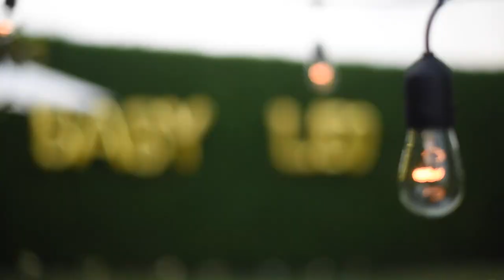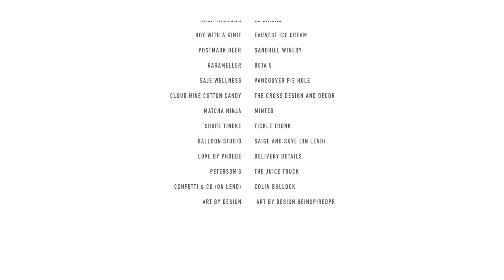Jillian Harris, Justin, and Leo's first party [ extended ]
Countdown Events hosting a luxury birthday party for Jillian Harris' newborn Leo in Kelowna!